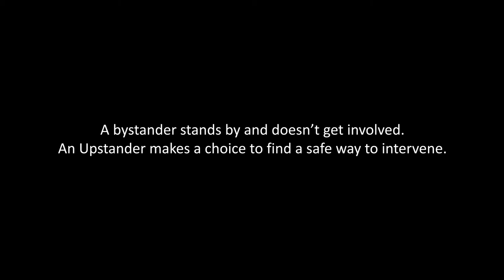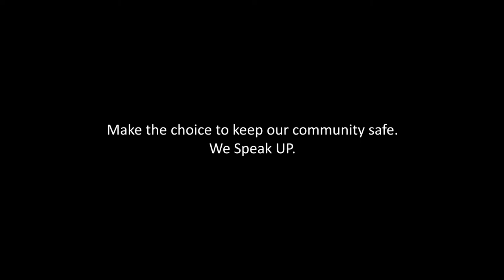Upstander Intervention Short Rutgers - Newark VPVA